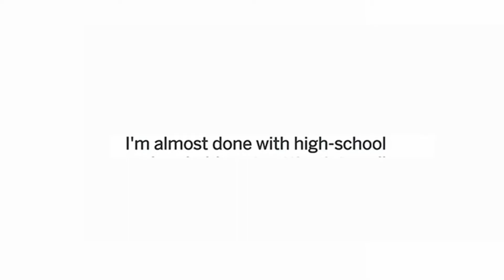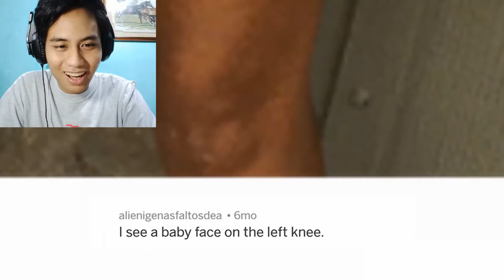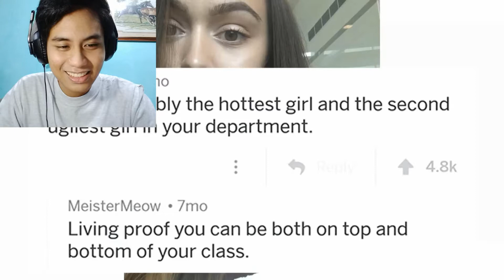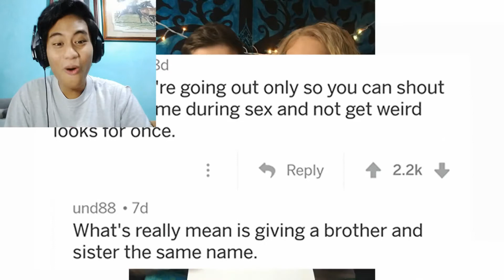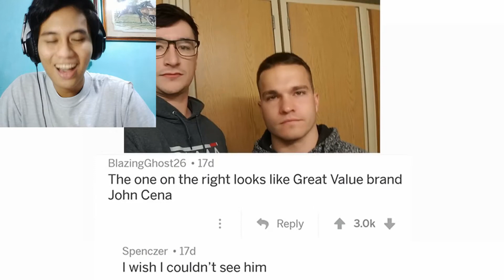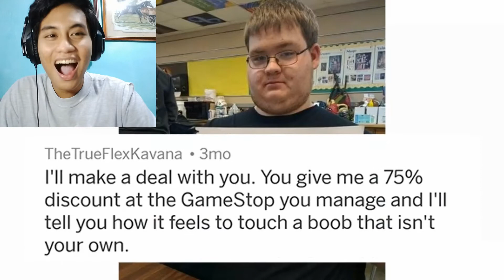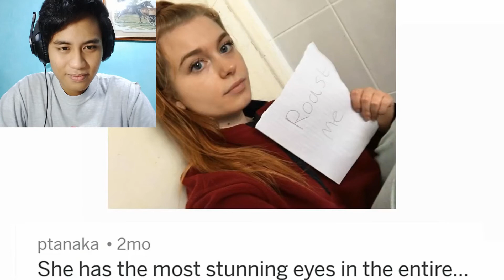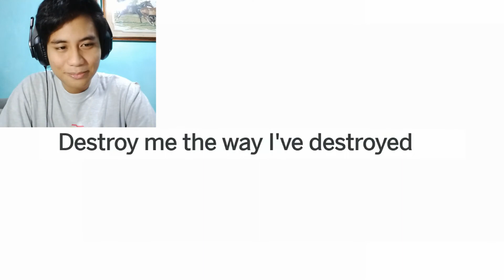THIS IS TOO SAVAGE! (r/roastme)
Original Video by: HOOKA CHAKA